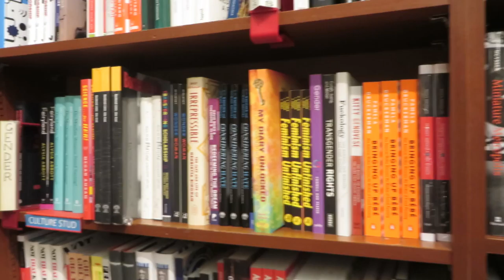Thoughts from Places: NYC